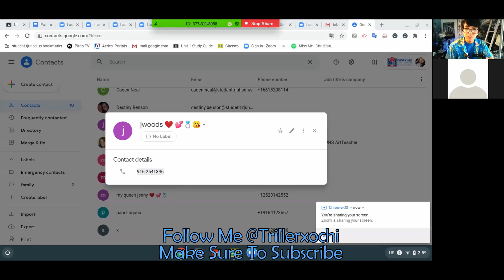Prank Calling with Cousin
This is about me and my cousin calling her boyfriend but it ends up wrong enjoy.